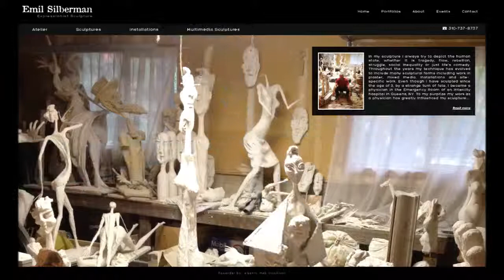Emil Silberman slideshow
Emil Silberman Nationally recognized artist from New York, is able to evoke an emotional response from each sculpture he creates.